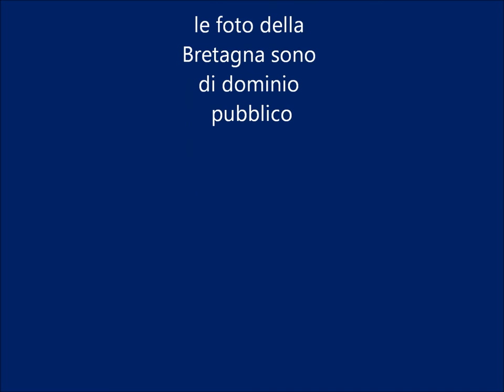J.F. Delcamp - Novelette n1 - Federico Poloni